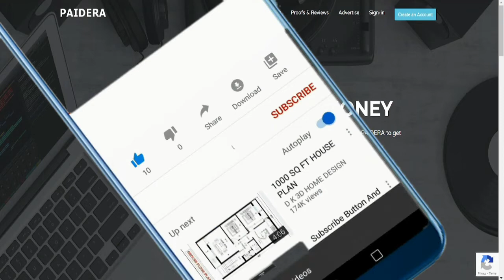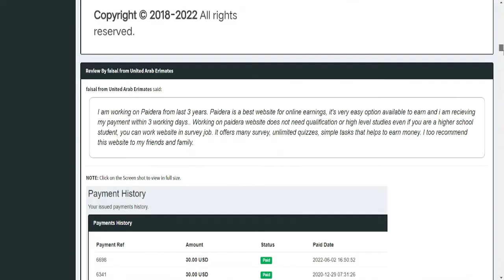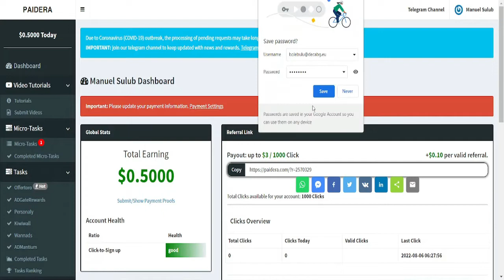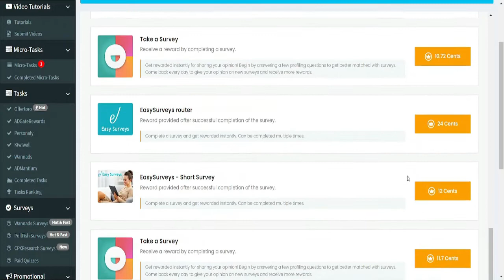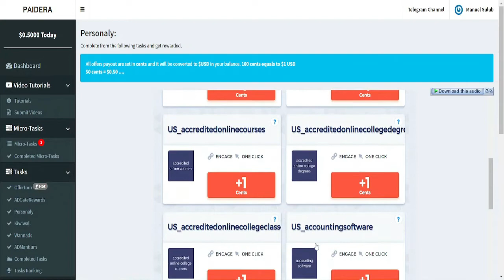Hurry Up And Join Fast, Get Paid $200+ Total Free (Make Money Online 2022)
In this video, I’ll show you how to earn $300 from copy and pasting on

Any income or earnings representations are  statements only of your earning POTENTIAL. There are no guarantees that you’ll receive the same results or any results at all. Your results will depend entirely on your work ethic, experience, etc. As always there is a risk with any business. We are not a financial advisor and nothing in this video should be considered legal or financial advice.